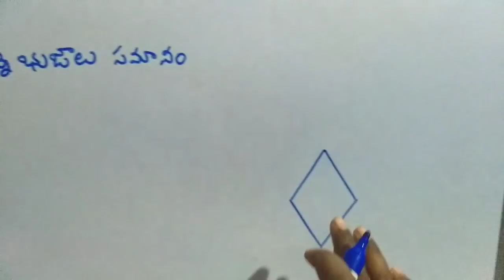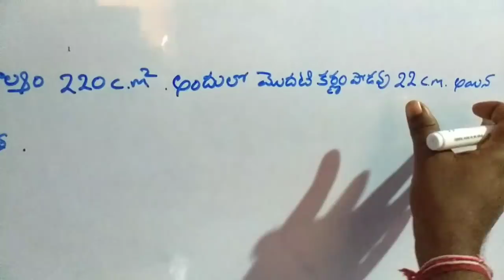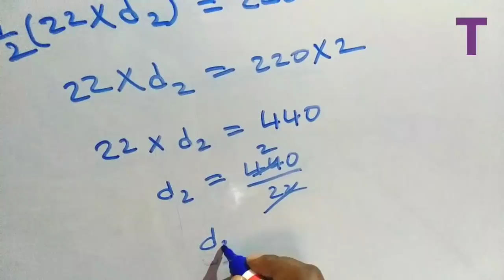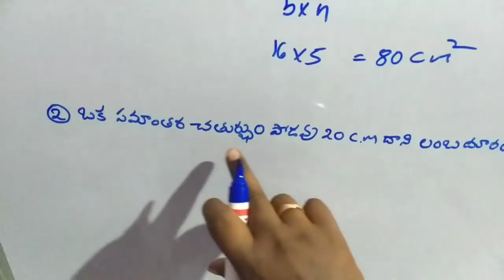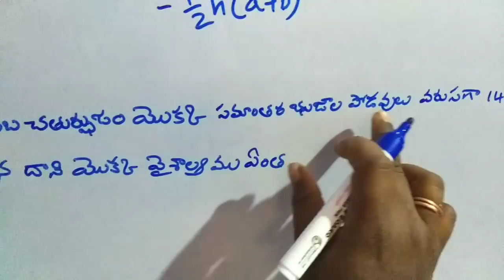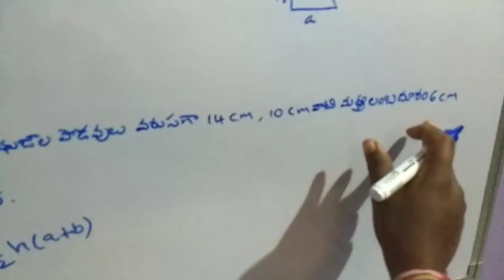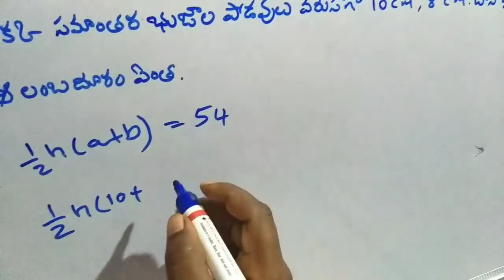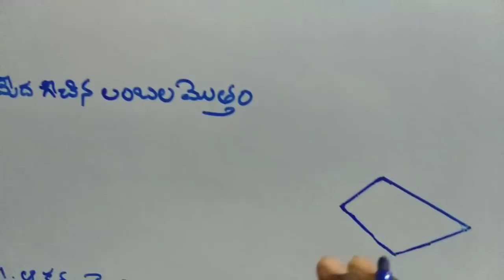రాంబస్ , ||mensuration - 3|| areas in Telugu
వైశాల్యలు ( రాంబస్)# - 3, mensuration in Telugu - 3, areas in Telugu Telugumathschannel#